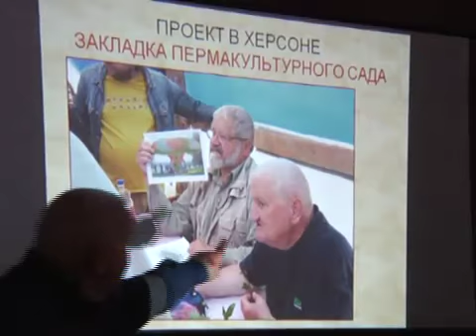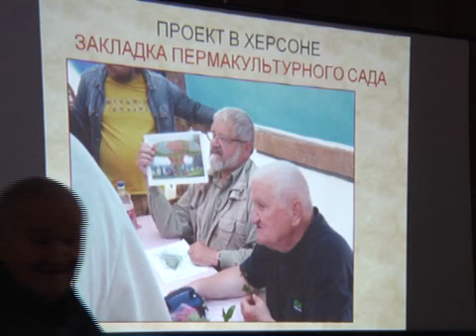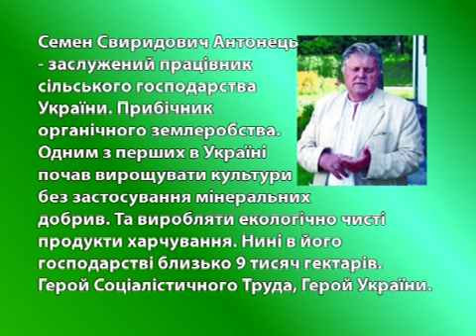Агрошкола "Семинар Бориса Бублика" часть 4